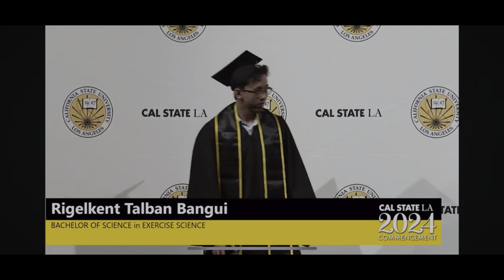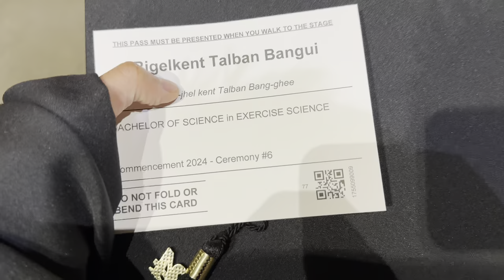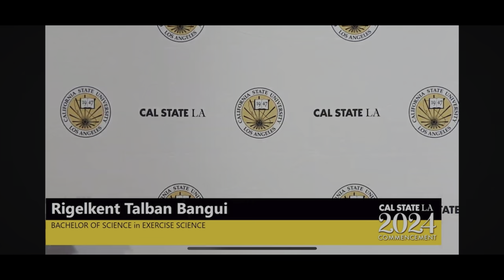my college graduation 20240521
All Links for social media below